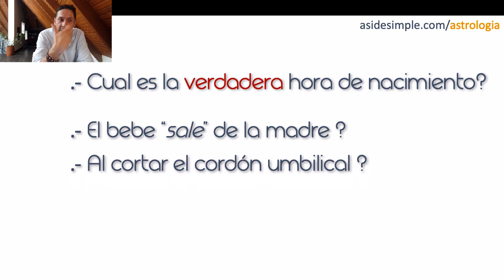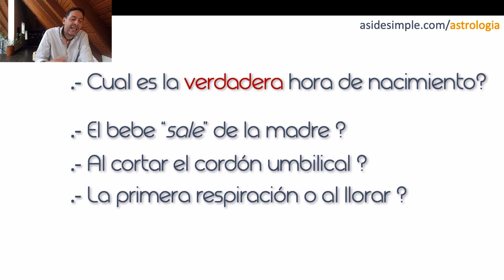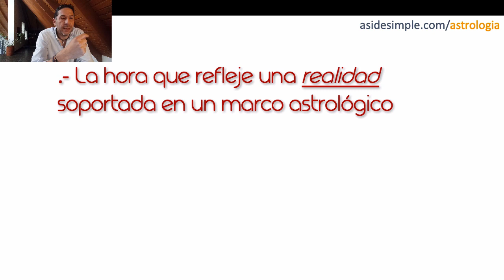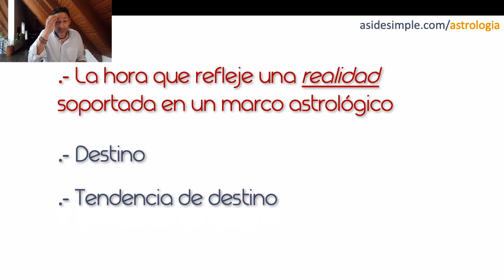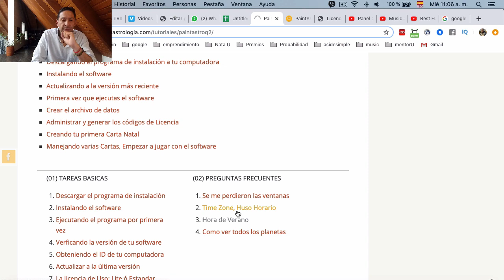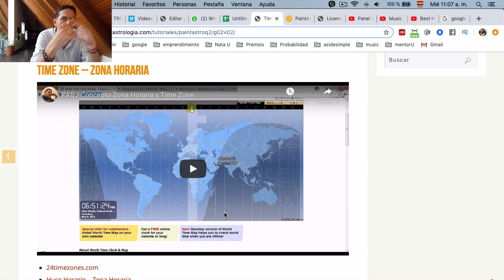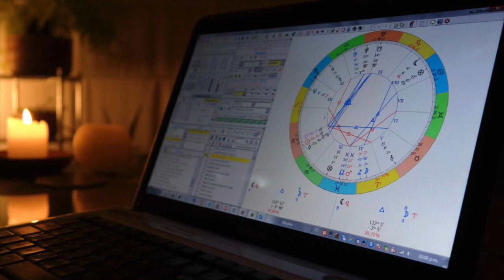Cuál es la hora de nacimiento?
Qué momento debemos tomar como el de nacimiento de una persona? Cuando llora? al cortarse el cordón umbilical? La hora universal, la hora local y time zone. Taller corrección hora